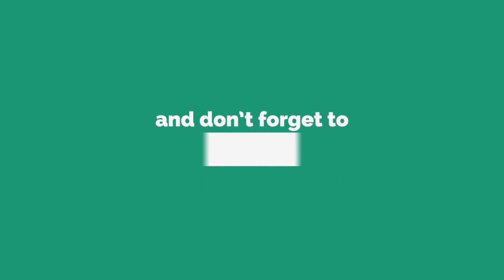ADOM FLOW IS A DYNAMIC WORSHIPER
By Odehyieba Priscilla's Manager.. God bless you to Worship here to give Glory to God. All videos in this channel belongs to 2AJ Productions and Odehyieba Priscilla Managment Team